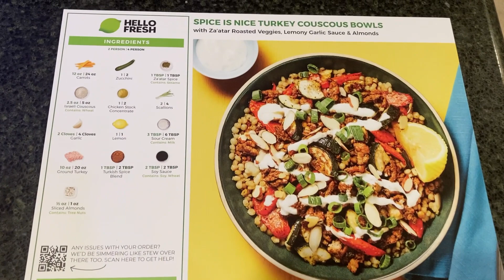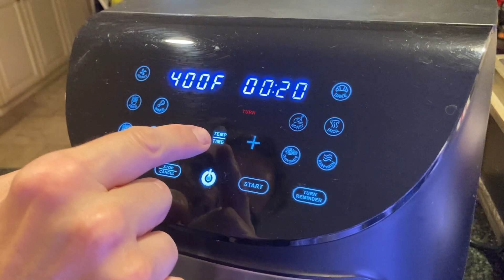HelloFresh Za'atar Turkey Couscous Bowl Recipe *ASMR Cooking*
Looking for an easy, healthy dinner idea? This Za'atar Turkey Couscous Bowl Recipe from HelloFresh is big on flavor and good for you! Fluffy couscous is combined with sweet za’atar-roasted carrots and zucchini, then top with Tunisian-spiced turkey. The whole thing is drizzled with a creamy garlic-lemon sauce and sprinkled with crunchy almonds and scallion greens.

The best part is, you don't even need a HelloFresh subscription to enjoy this dish.

0:00 Unboxing
1:18 Step One - Start Prep & Roast Veggies
3:01 Step Two - Cook Couscous
3:26 Step Three - Finish Prep
4:29 Step Four - Make Sauce
5:12 Step Five - Cook Turkey
6:29 Step Six - Finish & Serve

Difficulty - Medium

You can find HelloFresh discounts for military, teachers, nurses, and first responders

Used in this video:
Gourmia Air Fryer
Gotham Steel Hammered Copper Cookware